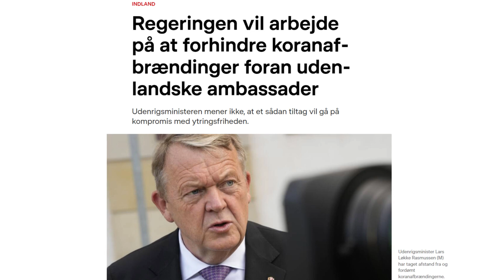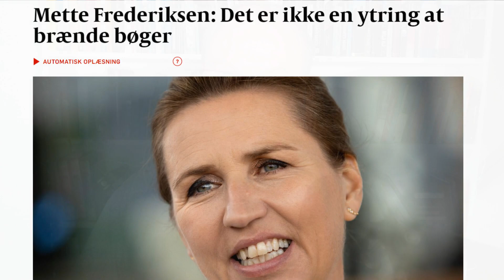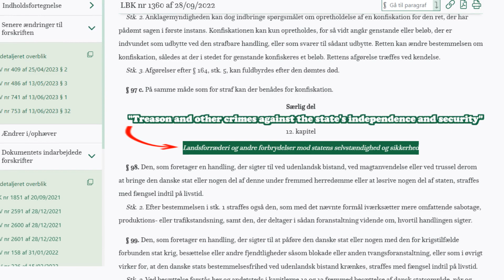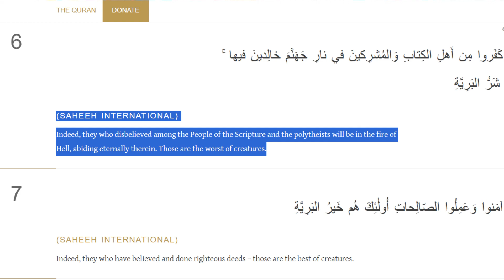Theres something rotten in the Kingdom of Denmark - Ban on Koran Burning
What IS going on in Denmark - the country where the cartoon crisis originated and where free speech has been held so high a freedom?

There's a ban on the way. A ban on burning the Quran a well as other ways of expressing contempt for it.

There’s something rotten in the kingdom of Denmark.